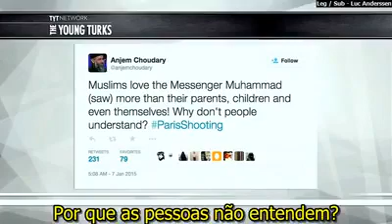Fundamentalismo Religioso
vídeo original traduzido por Luc Anderssen
comentários de. Marcelo Flexa.

Do ponto de vista de quem não acredita, toda religião parece bem estúpida. Coisa de lunáticos. Mas se você acha que um ateu é a pessoa sem fé nenhuma, ficará surpreso ao saber que a pessoa mais sem fé que pode existir são os fanáticos, os fundamentalistas, os radicais religiosos. Explico:

Qualquer um que ache que deva defender seu deus, agir em nome dele, tomar atitudes no lugar dele, tomar dores dele, ou fazer qualquer coisa além de acreditar nele, é porque NÃO CONFIA que ele sabe se defender, que ele fará o que tem que ser feito, quando for a hora certa,, que ele pode muito bem falar por si mesmo e fazer de tudo (afinal é todo poderoso, certo?). Quem age por deus é porque não confia que ele fará seu trabalho. Fé é confiança, se não há confiança, não há fé.

Pessoas que rezam, pedem favores, milagres e intervenções também não possuem fé alguma, pois se tivessem fé saberiam que tudo está previamente planejado, que ele tem o plano dele e ou você confia neste plano ou não confia de modo algum, e isso é falta de fé.

Resumindo: religiosos falam em fé, mas sequer entendem seu significado. Quer acreditar no amigo imaginário superpoderoso, então confie que ele é superpoderoso e que sabe das coias e deixe que ele faça seu trabalho sem precisar de sua assistência, ok? Seus pedidos e intervenções mostram falta de confiança neste amigo poderoso

Agora, se é pra não confiar mesmo, então faça como eu - seja Ateu, e assuma que as suas ações são proveniente de seus próprios desejos, de suas próprias emoções, de suas idéias, de suas escolhas! Não use seu divino amigo imaginário como desculpa por suas ações